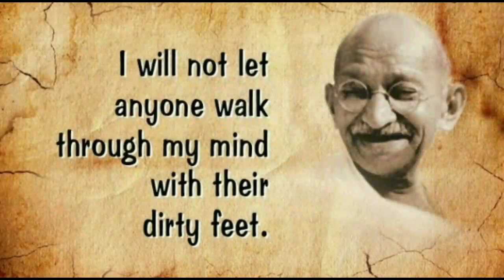Special Gandhi Jayanti Whatsapp Status 2020 | Whatsapp Status Song | Gandhi Jayanti Status Video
Special Status on Mahatma Gandhi Jayanti 2020 | Whatsapp Status Song | Gandhi Jayanti Whatsapp Video | With Action | With Lyrics | Action Song | Andaz e Bhavya